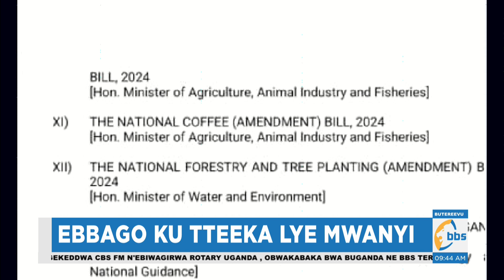Biibino Ebitongole Ebigatiddwa ku Minisitule y'Ebyobulimi Nebifa n'Ebirime n'Ebigwa Omutindo